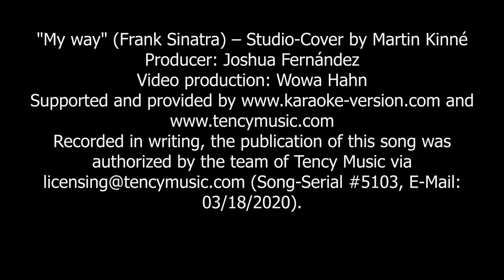"My way" (Frank Sinatra) – Studio-Cover by Martin Kinné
Producer: Joshua Fernández
Video production: Wowa Hahn